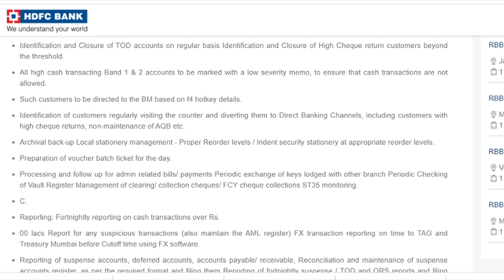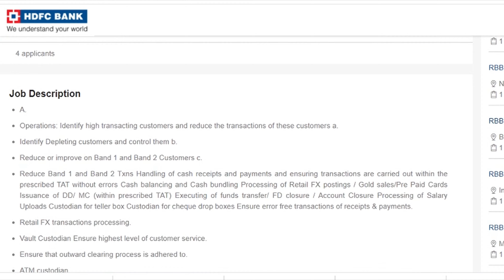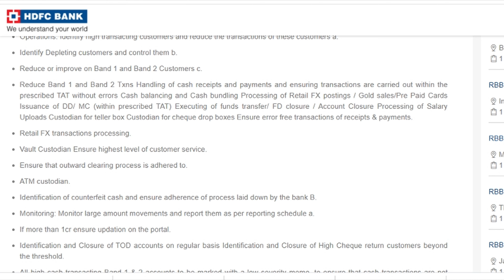HDFC Bank Recruitment 2021 | Bank Teller Jobs | Bank Jobs In Telangana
HDFC bank is hiring for BANK TELLER positions all over telangana . Watch the video and apply.